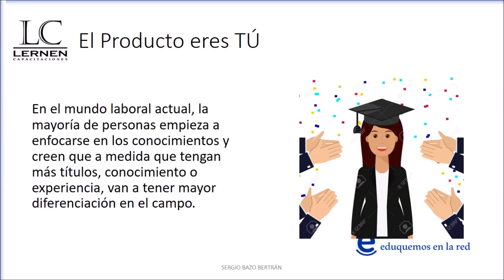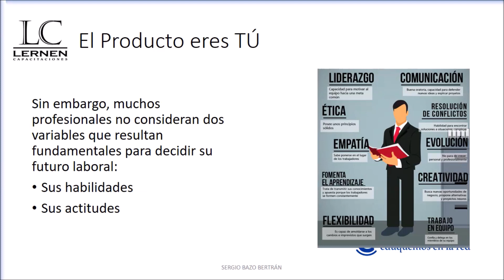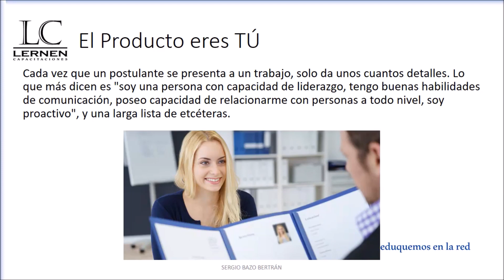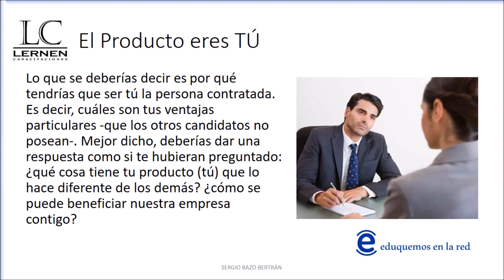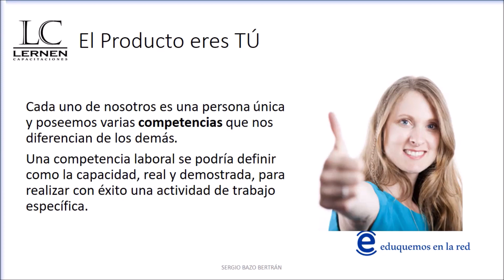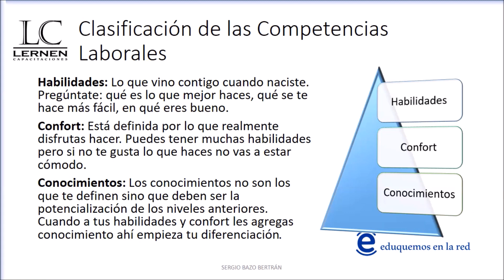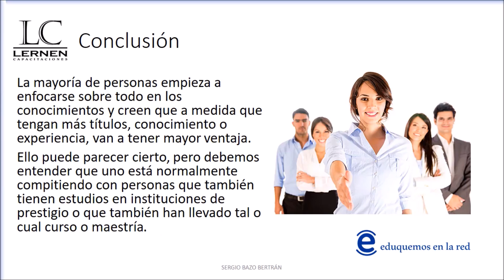ANÁLISIS DEL PRODUCTO EN MARKETING PERSONAL - Curso MARKETING PERSONAL - Unidad 04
Esta es la 4° unidad del curso de Marketing Personal. Se trata del análisis del concepto de producto y todas sus características.